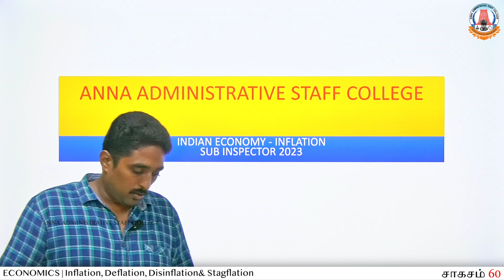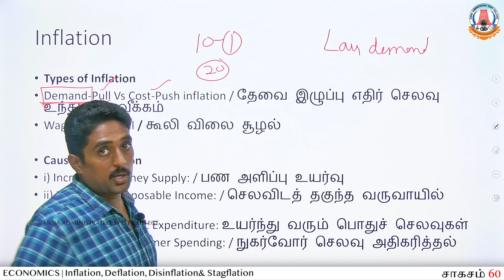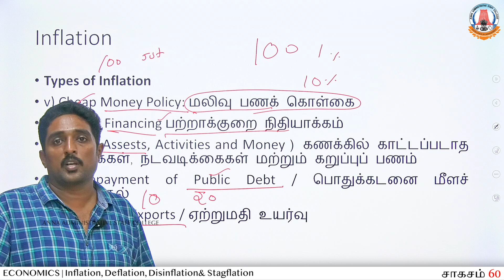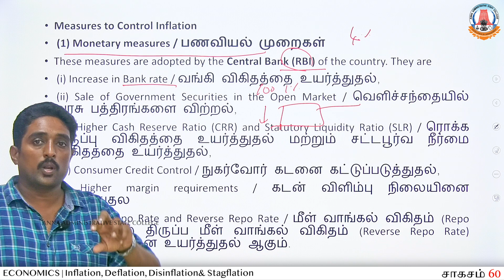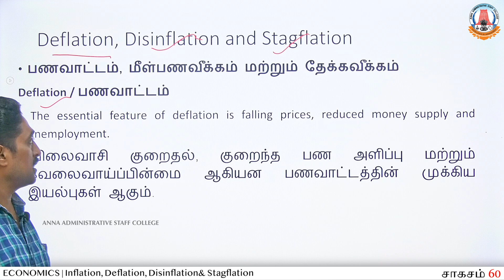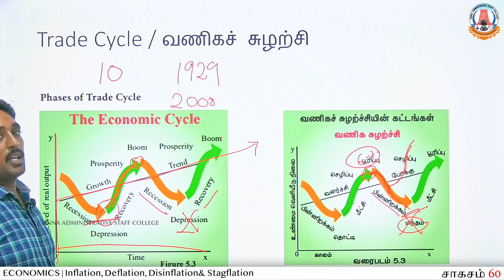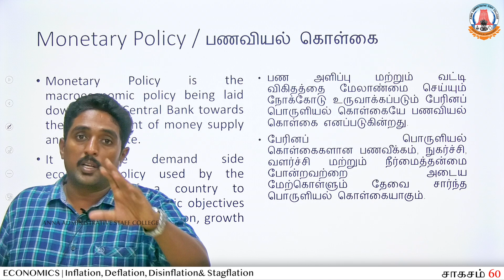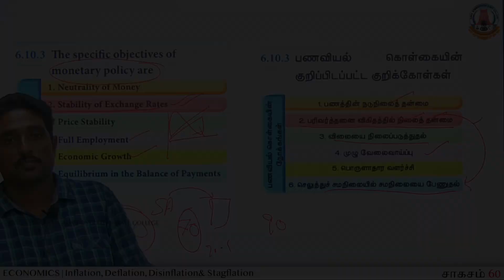சாகசம் 60 | SI Exam | Day - 23 | ECONOMICS - 10 | Inflation & Types | Mr. Balasubramaniam